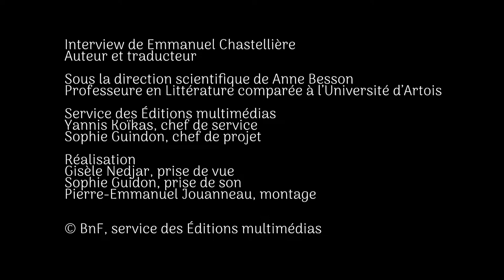La Fantasy en France #8 : Emmanuel Chastelliere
Emmanuel Chastelliere, auteur de romans de l’imaginaire et traducteur nous parle de son travail, ses influences et sources d'inspirations.